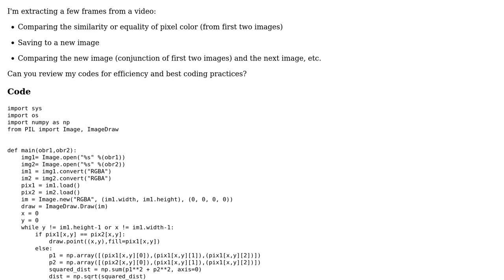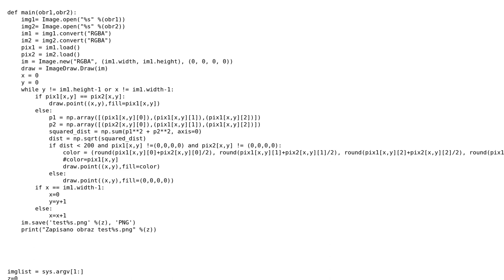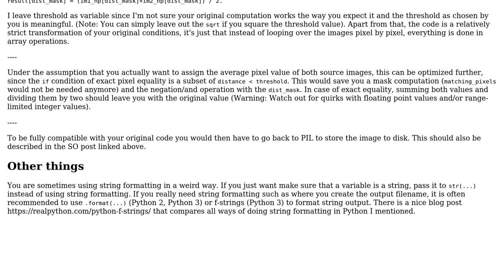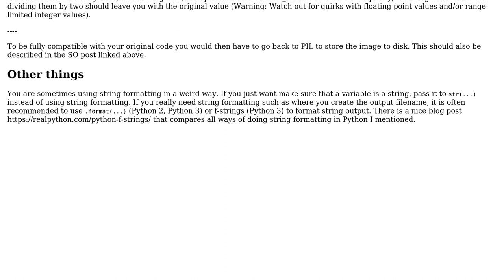Code Review: Extracting watermark from a video using Python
With thanks & praise to God, and with thanks to the many people who have made this project possible! | Content (except music & images) licensed under CC BY-SA | Music | Images & others | With thanks to user Fejor user Emma user AlexV and the Stack Exchange Network Trademarks are property of their respective owners. You are responsible for your own actions.